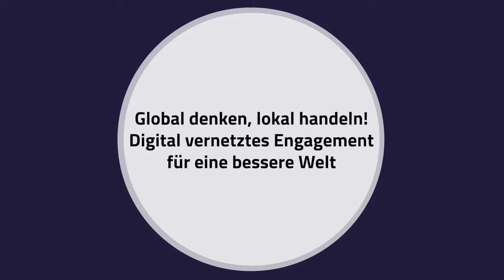Global denken, lokal handeln! Digital vernetztes Engagement für eine bessere Welt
Sarah Kociok, Programmgestalterin für Netzwerkevents bei Viva con Agua de Sankt Pauli e.V. gibt im Video einen kurzen Überblick über grundlegende Punkte zum Engagement in einer vernetzten Welt. Sie erklärt,

- was unter gesellschaftspolitischem Engagement für nachhaltige Entwicklung verstanden wird.
- wie Digitalisierung gesellschaftspolitisches Engagement verändert.
- wie sich Engagement für Nachhaltigkeit mit digitalen Medien konkret unterstützen lässt.